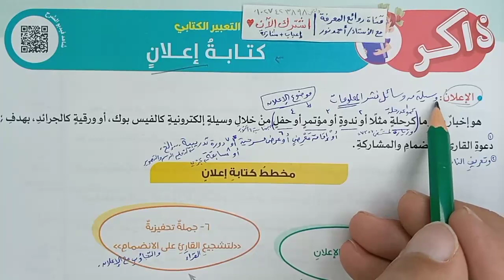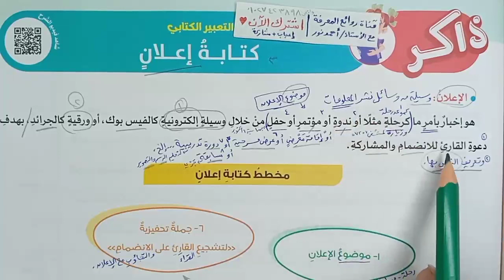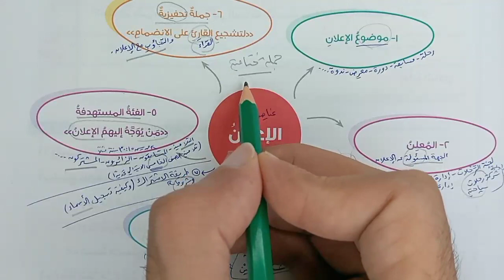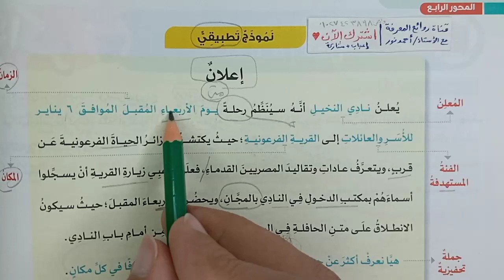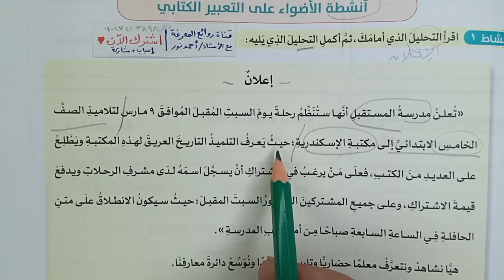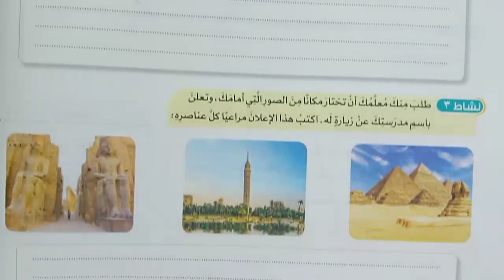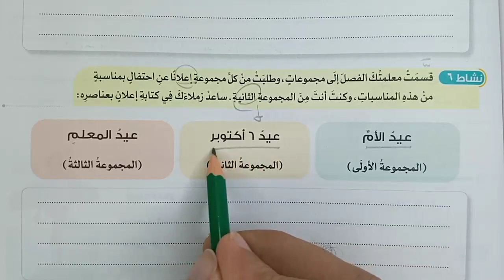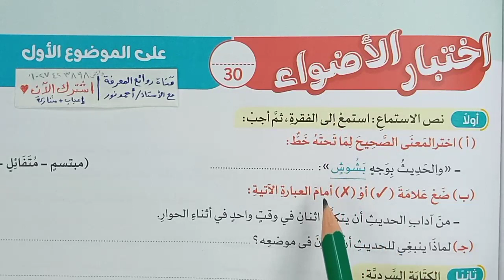شرح (كتابة إعلان) وحل تدريبات ✔ تعبير كتابي هام للصف الخامس الابتدائي | لغة عربية | كتاب الأضواء2024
وصلوا الفيديو 1000 مشاهدة وشكرا ❤️ شاهد ولن تندم وستستفيد من وشرح حل التدريبات أسئلة متنوعة بشكل صحيح ومبسّط درس كتابة إعلان تعريفه عناصره نماذج تطبيقية تعبير كتابي شرح وتدريبات.. شرح التعبير الكتابي، نموذج كتابة إعلان، كيفية كتابة إعلان في اللغة العربية، العربي أسهل النحو أسهل مع أستاذ أحمد نور، كيف تكتب الدعوة والإعلان في التعبير الوظيفي؟ دليل شامل خطوات كتابة اعلان جذاب، شرح مفصل ودقيق، سوف تتعلم كتابة الإعلانات،
المضاف إليه2 تعريفه إعرابه كيف تتعرفه بسهولة؟ قواعد نحوية.. قوانين الاحترام حول العالم، قواعد الطريق والحفاظ على البيئة نص معلوماتي.. حريتي مسئولية أنت حر ما لم تضر قصة قصيرة.. شرح كامل وافٍ للدرس مع شرح المعاني والمضاد والمفرد والجمع وأهم الأسئلة والقواعد النحوية والإملائية والظواهر اللغوية.. لايك وشير للفيديو لتعم الفائدة للجميع.. موضوع1 دعوة للاحترام.. مبدأ الضرر، حرية الفرد لا يجب أن تمنع إلا إذا سببت هذه الحرية اذية لفرد آخر، منع إلحاق الأذى بالآخرين، قيود الحرية في الإسلام، عدم الإضرار بالنفس، عدم الإضرار بالغير
الهمزة المتوسطة على الواو ومراجعة عامة قواعد إملائية.. احترام الكبير يعنى الكثير نص استماع موضوع1 دعوة للاحترام.. صف 5خامس ابتدائي لغة عربية محور4مسئولياتي تجاه نفسي وعالمي.. مراجعة على علامات الإعراب رفعا ونصبا وجرا قواعد نحوية شرح وتدريبات.. ما هي علامات رفع الاسماء الأصلية والفرعية؟ متى تكون الالف علامة رفع فرعية؟ علامات إعراب المثنى، علامات إعراب أصلية وفرعية
الفلاح الفصيح نص أدبي
الإجابة على جميع الأسئلة : أنشطة الأضواء - وتطبيقات الأضواء المتحررة - واختبر نفسك على الدرس ..شرح أضواء 2024 موضوع2 المشروعات الصغيرة محور3مجتمعي صف 5خامس ابتدائي لغة عربية،  نصوص استماع ونصوص أدبية ونصوص معلوماتية ونصوص شعرية وقواعد نحوية وقواعد إملائية تعبير كتابي.. شرح وحل الأسئلة والتدريبات كاملة للدرس صف خامس ابتدائي لغة عربية
امتحان متوقع لغة عربية الصف الخامس الابتدائي الترم الثاني , امتحان نهاية العام لغة عربية للصف الخامس الابتدائي , مراجعة عربي الصف الخامس , مراجعة لغة عربية للصف الخامس الابتدائي الترم الثاني
► وهذا الشرح من كتاب الأضواء 2024 للصف السادس الابتدائي لغة عربية المحور الرابع مسئولياتي تجاه نفسي ومجتمعي الموضوع الثالث الألعاب الإلكترونية ... شرح وحل من الكتاب التعليمي الخارجي كتاب الأضواء شرح وحل أسئلة كتاب الأضواء كاملة 2024
► وتجد في القناة: حل اختبار الأضواء على الموضوع الثالث المحور الثالث والمهام الأدائية والمشروع 2024- كتابة تغيير حدث بقصة قصيرة تعبير كتابي.. صف خامس ابتدائي لغة عربية محور3 مجتمعي موضوع3 مشروعي الصغير- حل اختبار الأضواء على الموضوع الثالث المحور الثالث- كتابة رسالة بريد إلكتروني -حل اختبار الأضواء لغة عربية والمهام الأدائية والمشروع.. -مراجعة عامة على القواعد النحوية -رسم الهمزة المتطرفة قواعد إملائية .. بالتوفيق.
► نقدم لحضراتكم محتوى معرفي لغوي ديني وشروحات، وحل أسئلة وتدريبات: المواد التعليمية وبخاصة مادة اللغة العربية والتربية الدينية للتعليم العام والأزهري لجميع الصفوف الابتدائية والإعدادية والثانوية وكذلك لكل الراغبين في المعرفة والمعلمين وأولياء الأمورو الطلاب والتلاميذ ونقدم كذلك مواد الدراسات الاجتماعية والعلوم والرياضيات كل ذلك نقدمه لحضراتكم  بجودة ممتازة وبطريقة ميسرة وبسهولة ويسر.. وشرح وحل تدريبات الكتب التعليمية وكتب الوزارة والكتب الخارجية الأضواء والامتحان وسلاح التلميذ وقطر الندى والشاطر والباهر وبكار وسندباد، ومراجعات شاملة ونماذج الامتحانات الاسترشادية السابقة والامتحانات الشهرية، مرحبًا بكم في قناتكم: روائع المعرفة التعليمية مع الأستاذ أحمد نور  Masterpieces of knowledge with Mr. Ahmed Nour ويسعدنا اشتراككم في قناتكم بالضغط على: زر اشتراك وزر الجرس (🔔)، والإعجاب بالفيديو ومشاركته؛ ليصلك كل جديد.